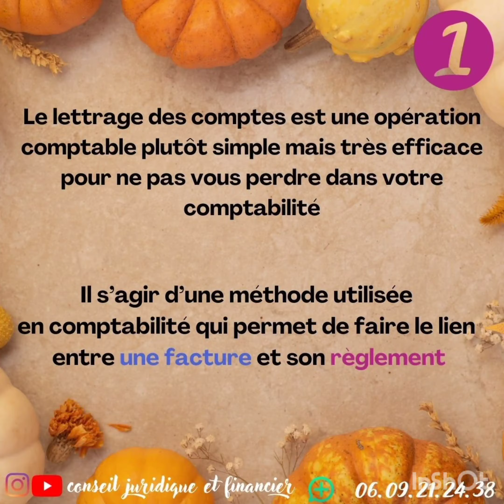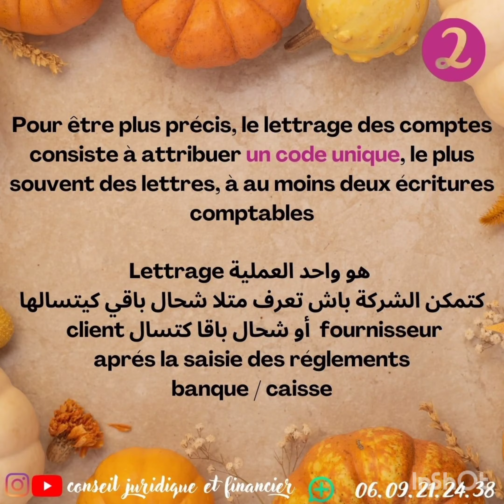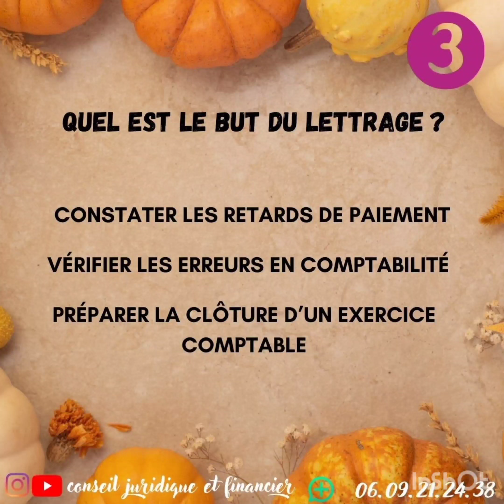Le Lettrage des comptes